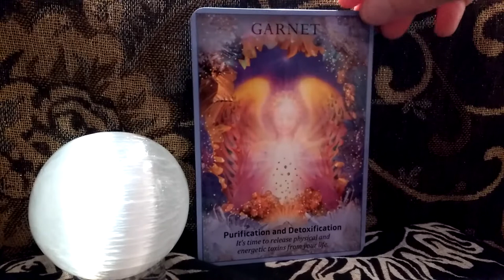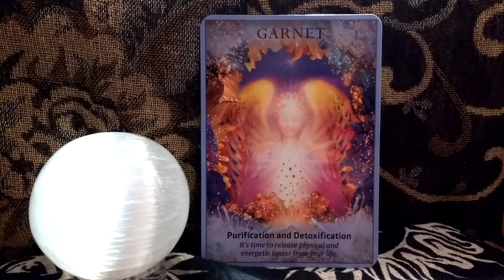Daily Oracle Card Reading 31st May crystal angels Garnet detox tarot all signs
Daily Oracle Card Reading 31st May

Crystal Angel Oracle Cards by Doreen Virtue